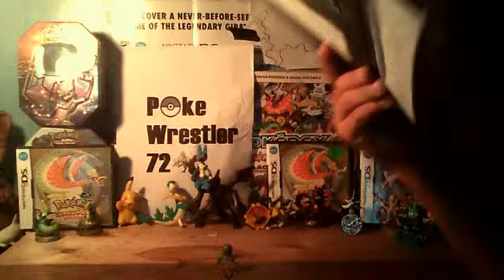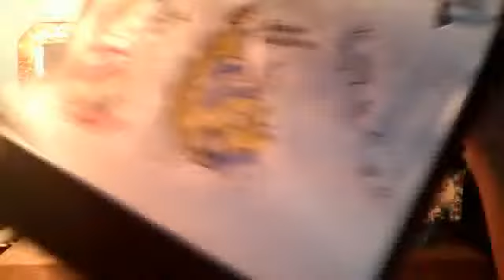shinydunsparceftw's drawing contest ENTRY!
Here i drew shinydunsparceftw aka (Chris) Two Dunsparce's one being shiny and one regular and i hope u enjoy Chris and everybody watching